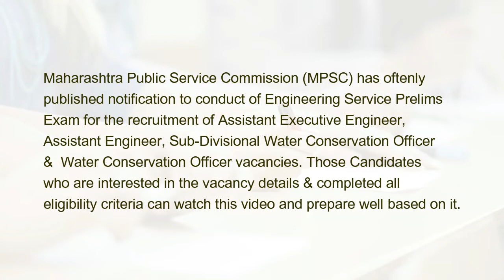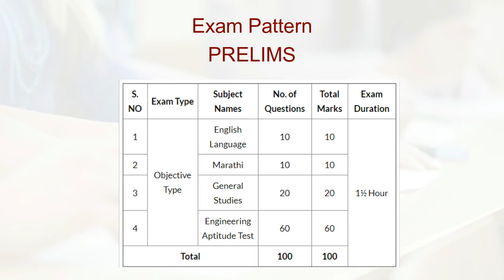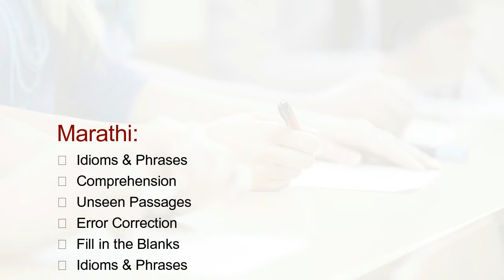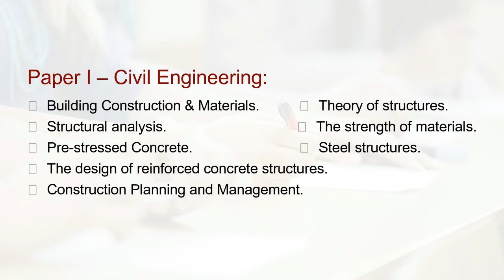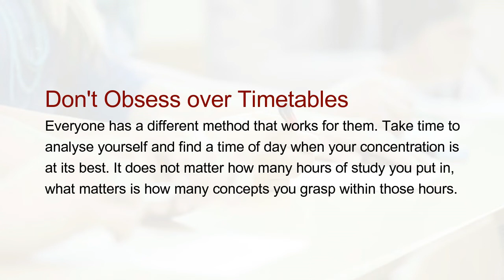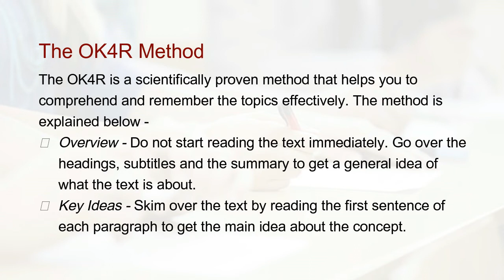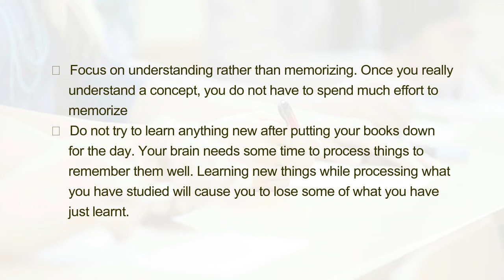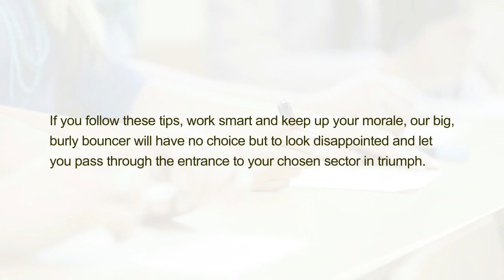Preparation Tips and Tricks to Crack MPSC Engineering Service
Maharashtra Public Service Commission (MPSC) has oftenly published notification to conduct of Engineering Service Prelims Exam for the recruitment of Assistant Executive Engineer, Assistant Engineer, Sub-Divisional Water Conservation Officer &  Water Conservation Officer vacancies. Those Candidates who are interested in the vacancy details & completed all eligibility criteria can watch this video and prepare well based on it.